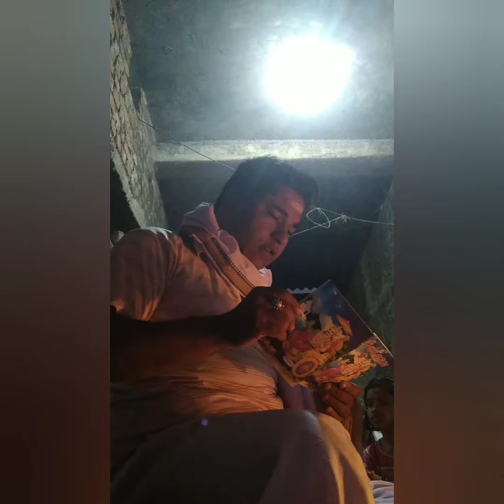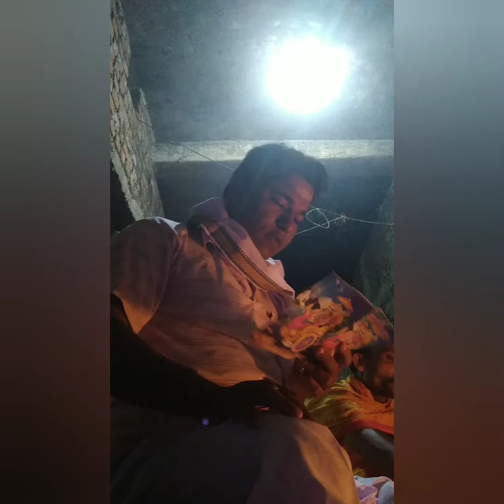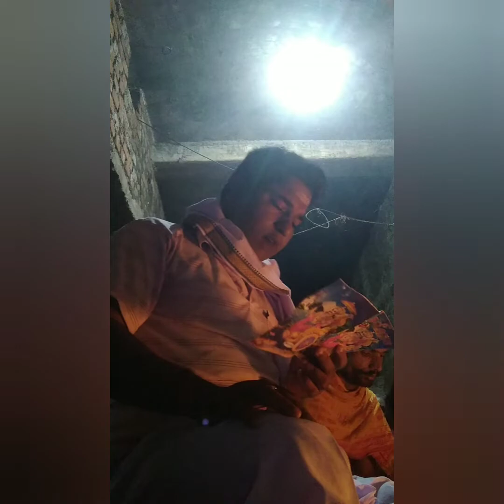ଶ୍ରୀ ଶନିଶ୍ଚର ମେଳା💐 (ବହି ଗୀତ)💐(shani mela full book song)💐